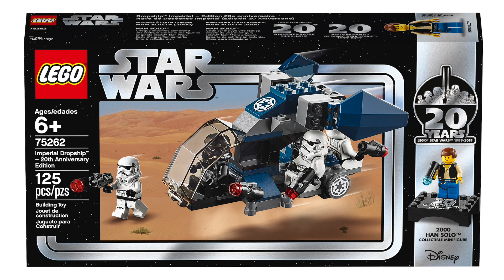20 years of LEGO STAR WARS™ - 5 Sets including retro minifigures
Mit der unterzeichneten Lizenzvereinbarung zwischen der LEGO Gruppe und Lucasfilm startete eine intergalaktische Erfolgsreise. Nicht nur war LEGO Star Wars™ die erste Lizenz für die LEGO Gruppe, der Start der Zusammenarbeit begründete auch heute nicht mehr wegzudenkende Standards der LEGO Minifiguren. mehr